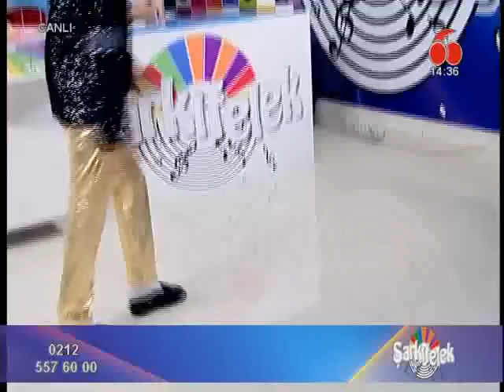Seyhan Güler'le Şarkıfelek Kanal60 27Haziran2014 5.Barış Jackson & Ateş &Gülşah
Seyhan Gülerin Sensizlik Yazmıyor Aşk Kitabımda Seyhan Müzik Etiketiyle Netd'de